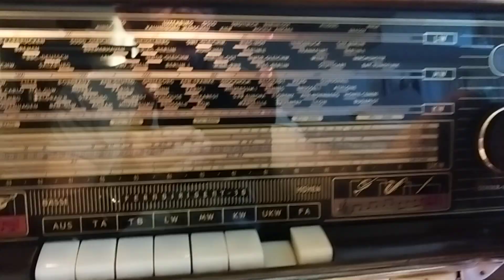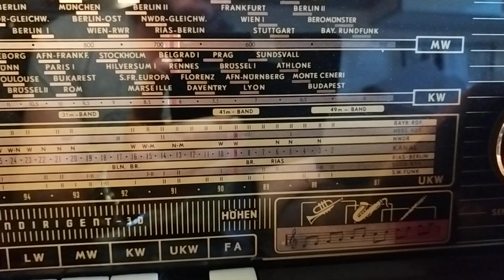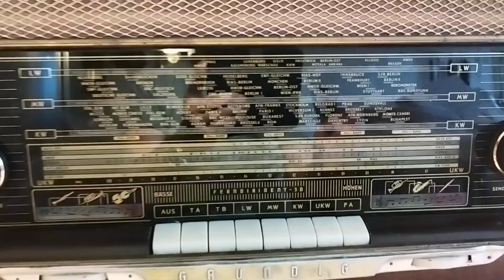Radio GRUNDIG 3090/56